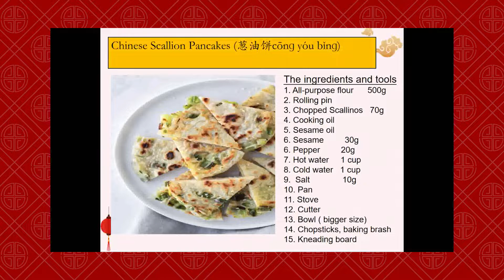How to make Cong You Bing | Cooking tutorial by SMN Mandarin Teacher, Lao Shi Wei Ning.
Cong you bing also known as scallion pancake or "green onion pancake" is a Chinese, savory, unleavened flatbread folded with oil and minced scallions (green onions). Unlike Western pancakes, it is made from dough instead of batter. It is pan-fried which gives it crisp edges yet also a chewy texture. A unique characteristic of scallion pancakes is the many layers that make up the interior, which help contribute to its chewy texture. Variations exist on the basic method of preparation that incorporate other flavors and fillings.

Looking for world-class education with a global curriculum in Bandung?
Contact our admission officer for the latest update and promo.

Sekolah Mutiara Nusantara
Jl. Sersan Bajuri KM. 1,5 Bandung Barat
West Java, Indonesia 40559

Authorized by:
International Baccalaureate
Cambridge International Examinations
Fieldwork Education

Member of:
ACSI
Perkumpulan Sekolah SPK Indonesia